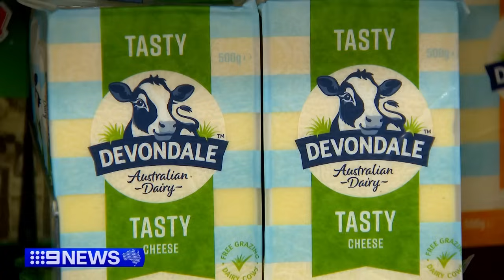Calls to review dairy prices in supermarkets | 9 News Australia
There are calls to review Australia’s dairy pricing code, with warnings it's locking in higher costs at the supermarket.